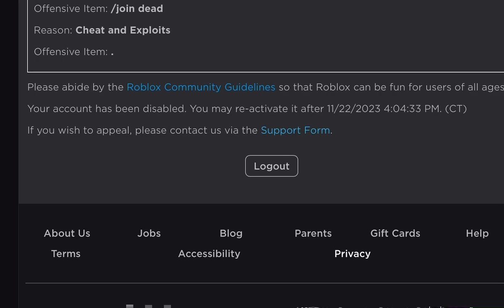its an ingame command :/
roblox buggingg